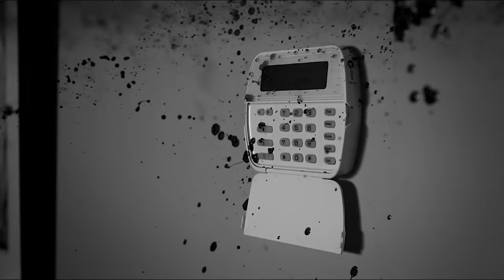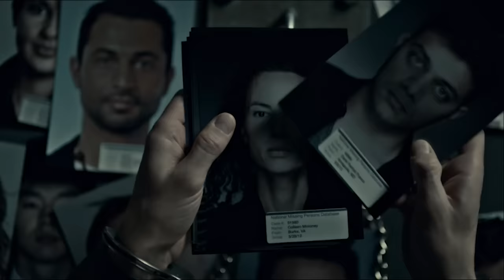Gia trường nhưng lo được cho em phần 2 | Recap Xàm: Hannibal (Mùa 2)